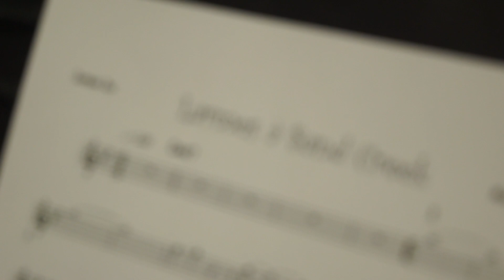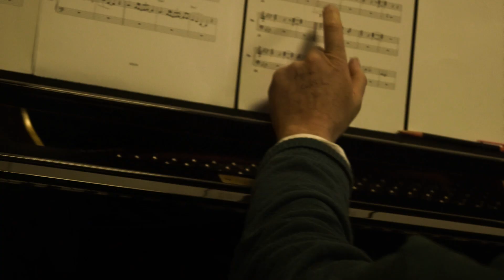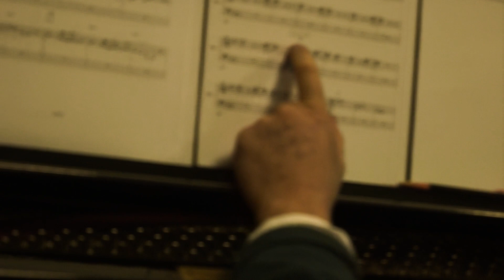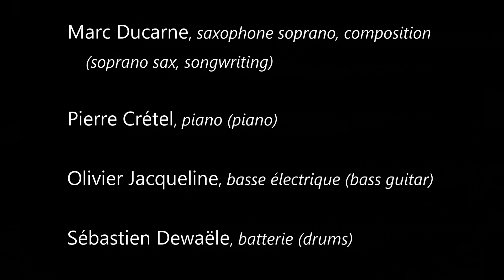"Larmes pour Sand Creek" - Marc Ducarne Quartet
"Larmes pour Sand Creek"
(version enregistrée en avril 2019)

Titre composé par Marc Ducarne et joué par le Marc Ducarne Quartet

Marc Ducarne (saxophone soprano),
Pierre Crétel (piano),
Olivier Jacqueline (basse)
Sébastien Dewaele (batterie)

Vidéo et montage: Julien Ferdinande